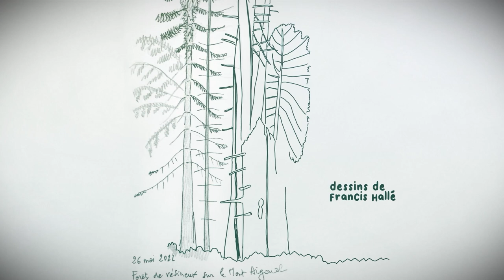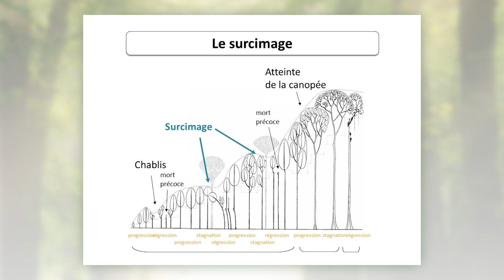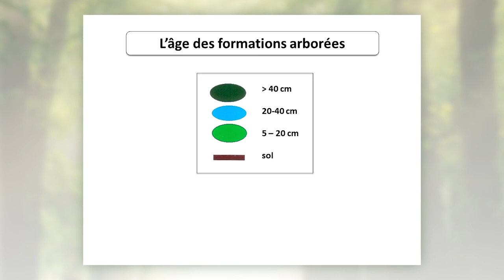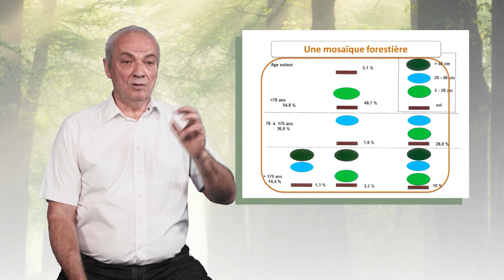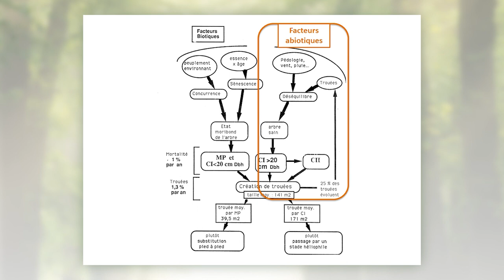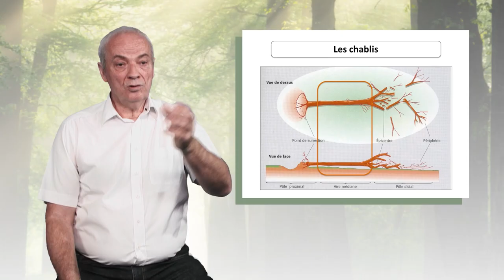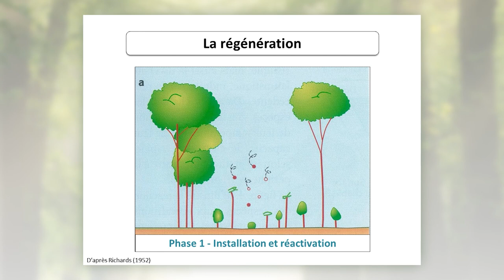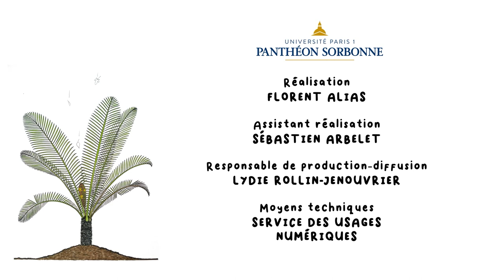La dynamique des formations végétales arborées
Bernard Riéra, attaché honoraire au Muséum national d’Histoire naturelle, explique dans cette vidéo ce que sont les dynamiques des formations arborées. Il analyse notamment le phénomène de régénération qui se met en place avec l’apparition de chablis, ainsi que celui de surcimage.